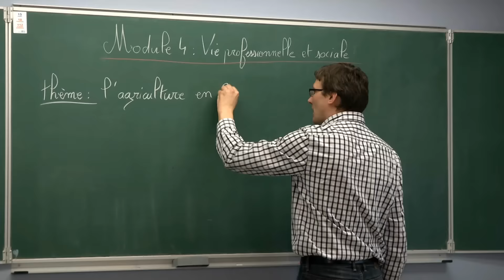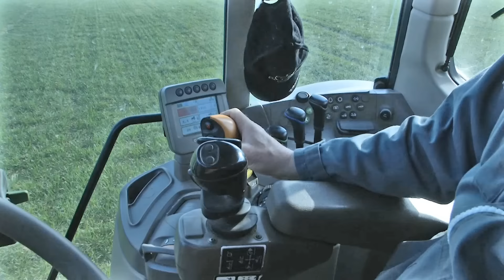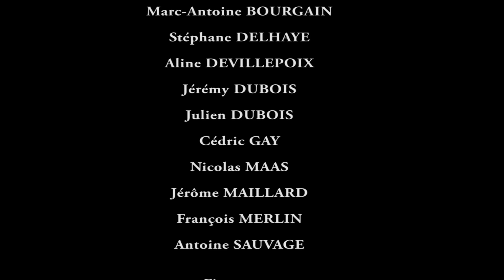MFR SAMER 2015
Film primé au challenge du court métrage de la Fédération Régionale des MFR Nord Picardie. Thème: "L'agriculture en 2040"                      Choix des sujets et dialogues par les élèves de la classe                          "Technicien Agricole 1ère année" de la MFR de Samer.
Réalisation Didier MICHAUT